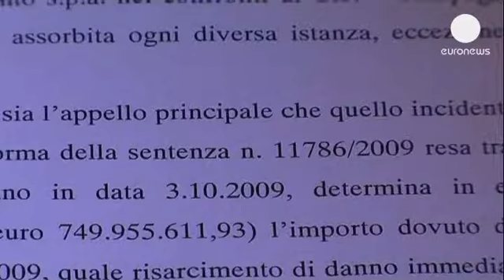Αποζημίωση «μαμούθ» καλείται να πληρώσει ο Σίλβιο Μπερλουσκόνι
Αποζημίωση 541 εκατομμυρίων ευρώ θα πρέπει να...

Αποζημίωση 541 εκατομμυρίων ευρώ θα πρέπει να καταβάλει ο Σίλβιο Μπερλουσκόνι σε αντίπαλό του για υπόθεση διαφθοράς.

Αφορά την εξαγορά του εκδοτικού οίκου Mondadori από την εταιρεία Fininvest της οικογένειας Μπερλουσκόνι τη δεκαετία του 1990.